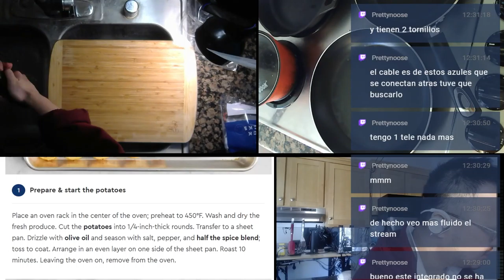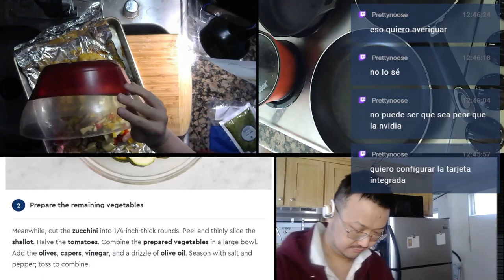210221 Salmon and Veggies